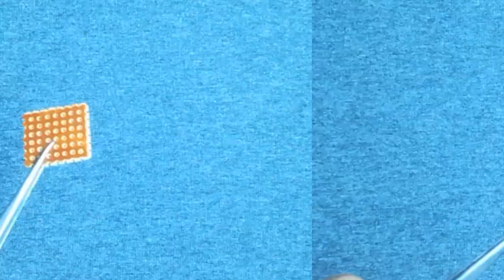How To Make simple Automatic Night Lamp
Hello friends in this video I will show you How to make simple Automatic Night Lamp with simple components.

Components:

1X BC547 TRANSISTORS

1X LED

1X 1OK LDR

1x 47k RESISTOR

1X PERF BOARD

JUMPER WIRES